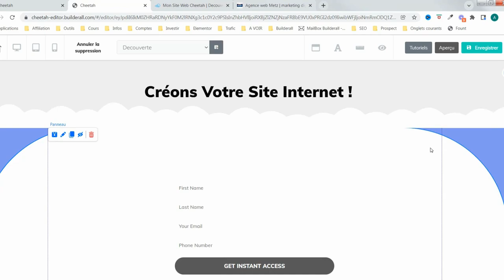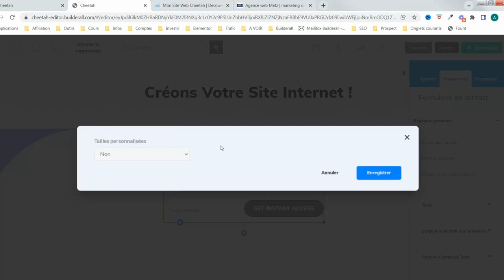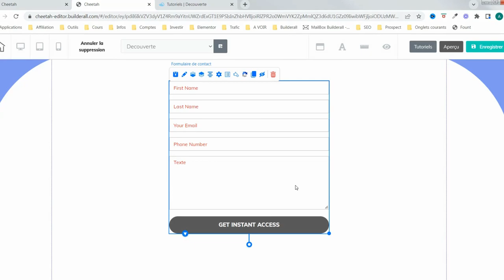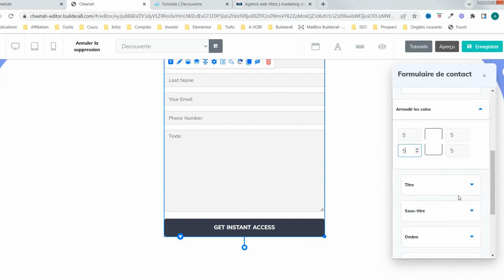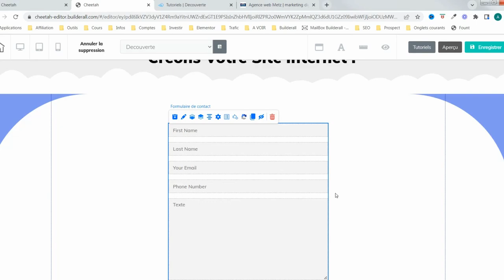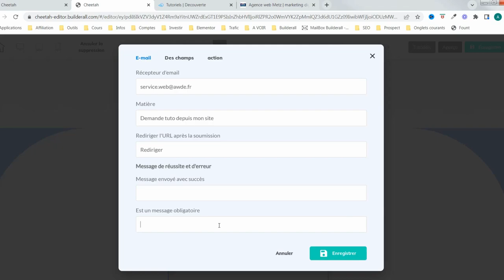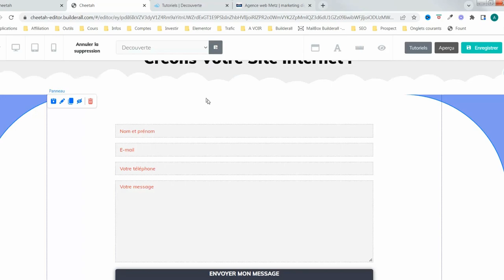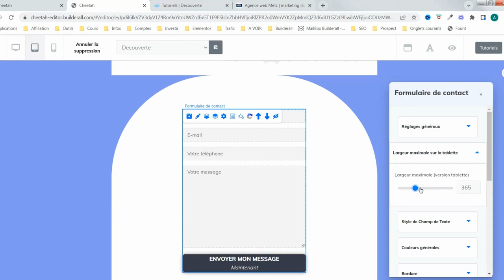Formulaire de contact - site web avec Cheetah de Builderall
Nous parlons de comment créer votre formulaire de contact sur votre site web; en utilisant l'éditeur web cheetah de Builderall